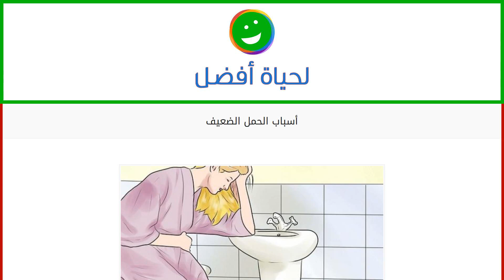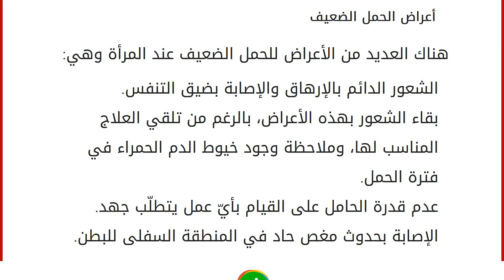أسباب الحمل الضعيف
الحمل الضعيف
تمرّ المرأة في فترة الحمل بالعديد من الأعراض والصعوبات خاصة في الأشهر الأولى، لذلك يجب على المرأة أن تكون على علم ودراية بكل تفاصيل الحمل وكل ما قد تتعرّض له، حتّى لا تشعر بنوع من الخوف والإرباك، وتكون مستعدّة لأيّ خلل قد يحدث لها في هذه الفترة، ويجب عليها المتابعة المستمرة مع الطبيب المختصّ حتّى تتجنّب حدوث أي مشكلة من مشاكل الحمل، ومن أهمّ المشاكل التي تحدث للمرأة الحامل هي فقدان الجنين بسبب التعرض للحمل الضعيف، وهذه المشكلة تعاني منها نسبة كبيرة من النساء. أسباب الحمل الضعيف
الحمل الضعيف من أخطر المشاكل التي تتعرض لها المرأة الحامل؛ لأنّه يؤدّي إلى حدوث الإجهاض في الأشهر الأولى من الحمل، وهناك العديد من الأسباب التي تؤدي إلى إصابة المرأة بضعف في الحمل وهي: الانخفاض في نسبة هرمون الحمل، يؤدي إلى انسداد في الشرايين المسئولة عن تغذية الجنين، وبالتالي عدم وصول الغذاء إلى البويض